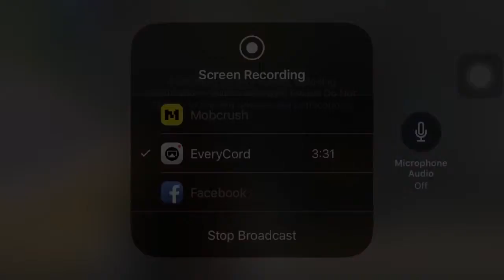I NEARLY WON A SOLO FORTNITE GAME!!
uknowitsjosh2

josh_vlogsyt